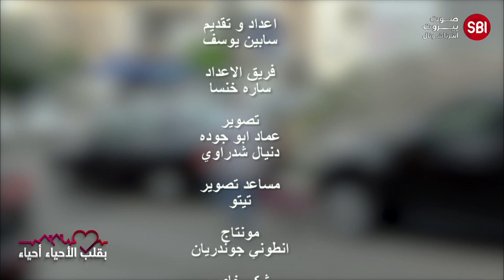بقلب الأحياء أحياء ينقل معاناة وحالة مأساوية لعائلة في سن الفيل وضعهم المعيشي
برنامج بقلب الأحياء أحياء مع سابين يوسف ينقل معاناة وحالة مأساوية لعائلة في سن الفيل وضعهم المعيشي يمنعهم من الحصول على الدواء او الاطفال من الذهاب للمدارس